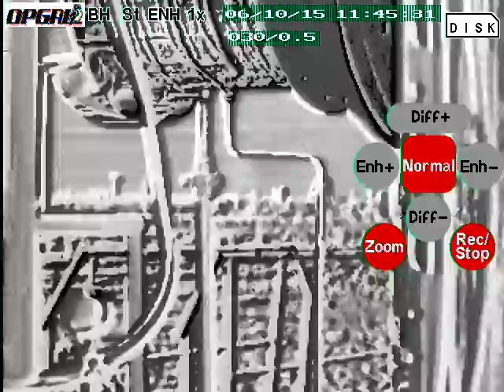EyeCGasw1234567890 day16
Leaking 3/4 inch fuel line to heater treater.